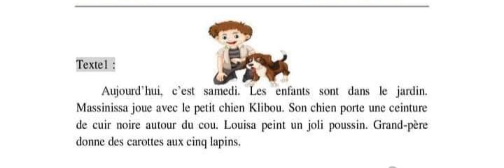texte 1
Video from Amina